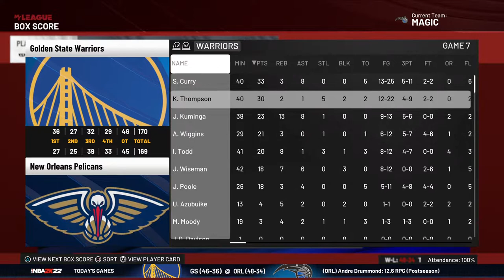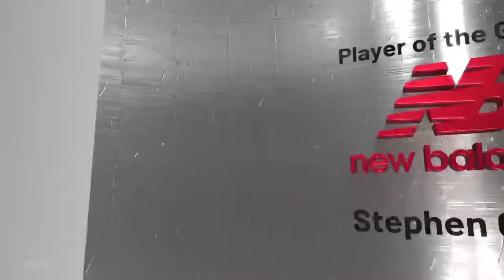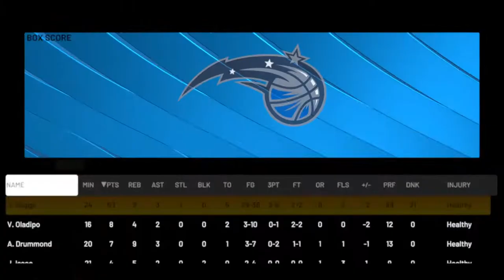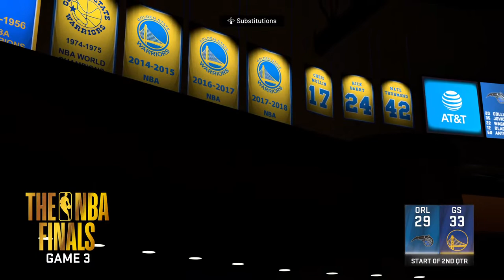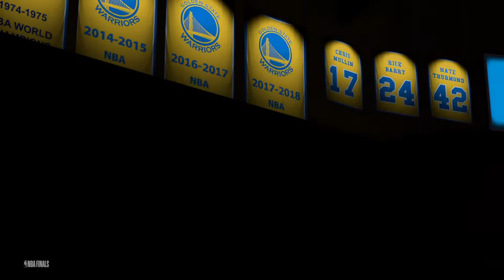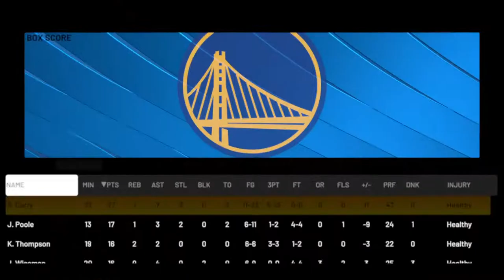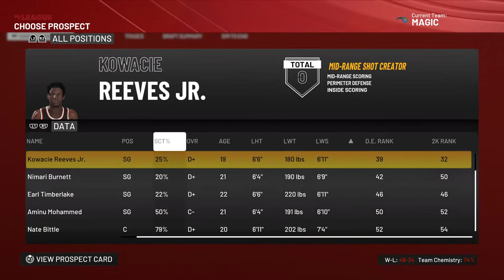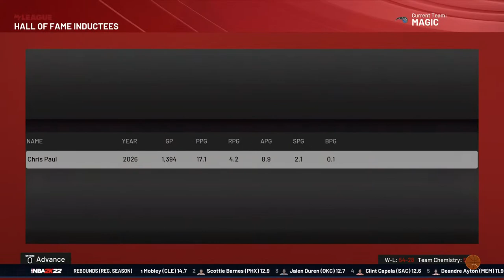THE END OF THE SERIES! NBA FINALS VS THE WARRIORS! | NBA 2K22 Orlando Magic MyLeague Rebuild EP 16